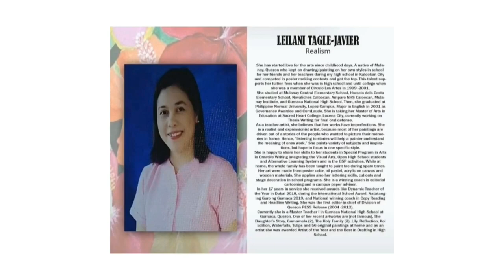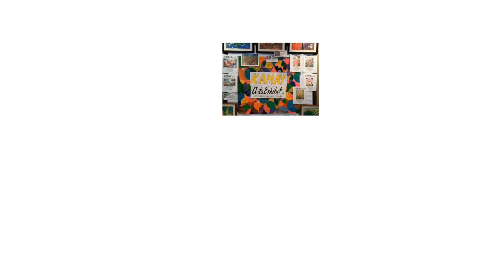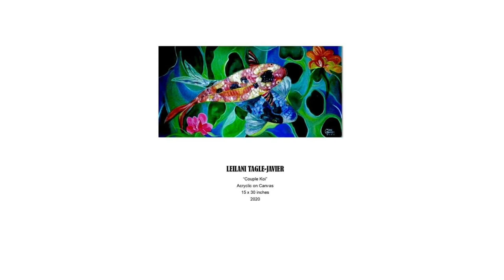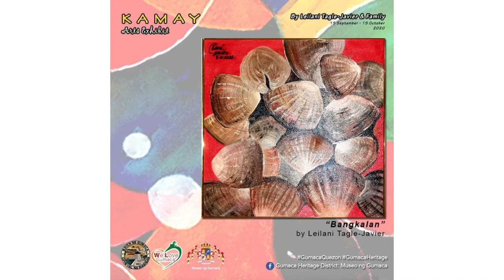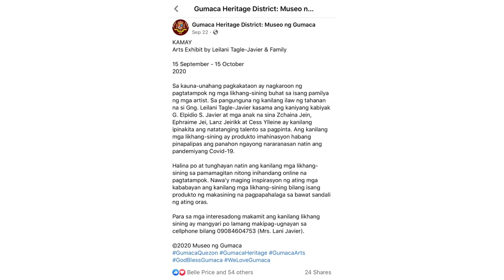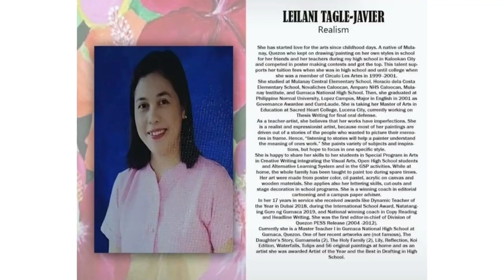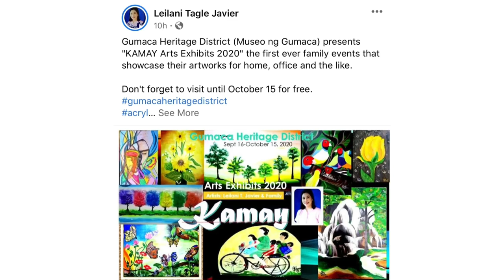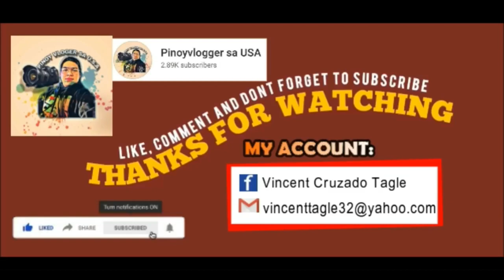KAMAY ARTIST KAMAY PINTA AT GUMACA HERITAGE MUSEUM ARTIST BY LEILANI TAGLE JAVIER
KAMAY
Arts Exhibit by Leilani Tagle-Javier & Family

15 September - 15 October
2020

Sa kauna-unahang pagkakataon ay nagkaroon ng pagtatampok ng mga likhang-sining buhat sa isang pamilya ng mga artist. Sa pangunguna ng kanilang ilaw ng tahanan na si Gng. Leilani Tagle-Javier kasama ang kaniyang kabiyak G. Elpidio S. Javier at mga anak na sina Zchaina Jein, Ephraime Jei, Lanz Jeirikk at Cess Ylleine ay kanilang ipinakita ang natatanging talento sa pagpinta. Ang kanilang mga likhang-sining ay produkto imahinasyon habang pinapalipas ang panahon ngayong nararanasan natin ang pandemiyang Covid-19.

Halina po at tunghayan natin ang kanilang mga likhang-sining sa pamamagitan nitong inihandang online na pagtatampok. Nawa'y maging inspirasyon ng ating mga kababayan ang kanilang mga likhang-sining bilang isang produkto ng makasining na pagpapahalaga sa bawat sandali ng ating oras.

Para sa mga interesadong makamit ang kanilang likhang sining ay mangyari po lamang makipag-ugnayan sa cellphone bilang 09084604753 (Mrs. Lani Javier).

No copy right infringement :

Musician: LiQWYD